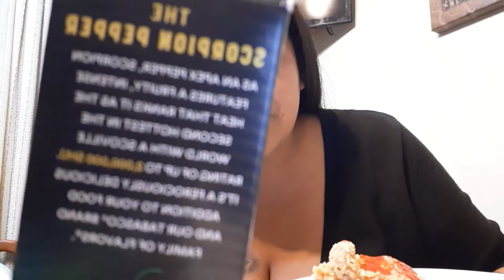Tabasco Scorpion Challenge | Embarrassing stories